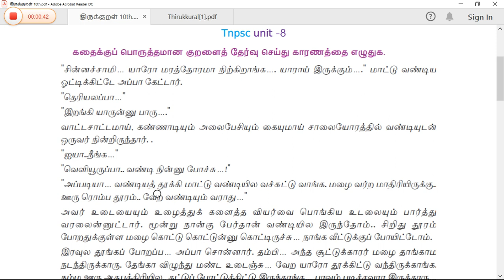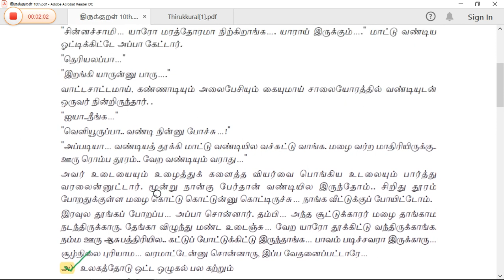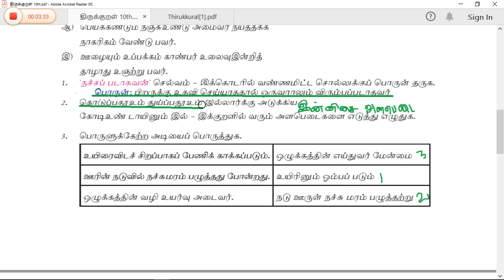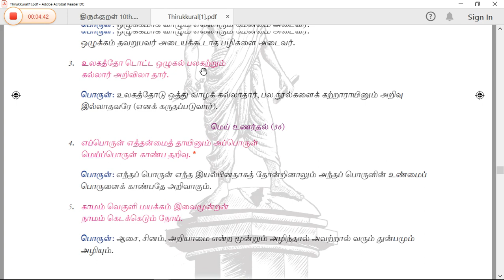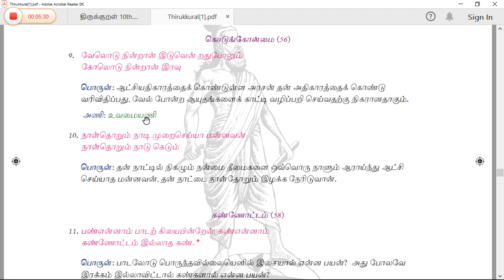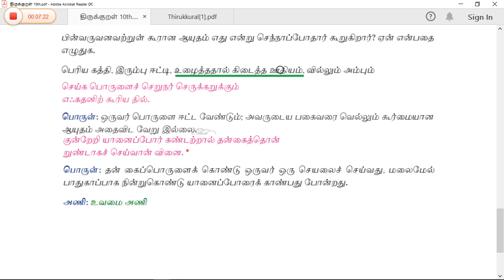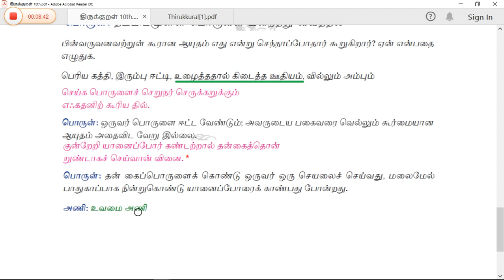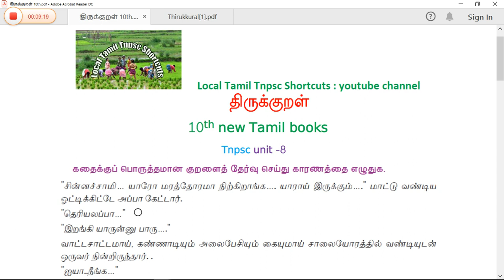திருக்குறள் 10th new Tamil book Question and answer || unit-8 group 2,2A &4 new syllabus